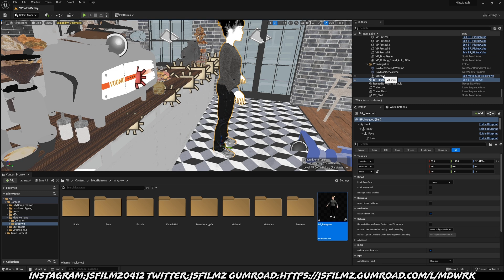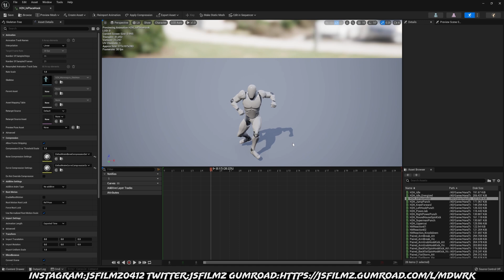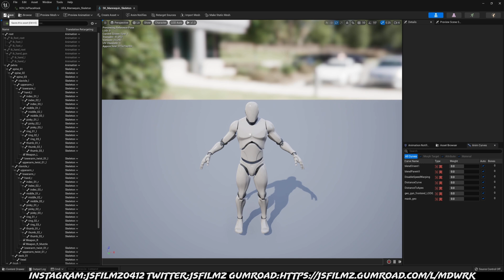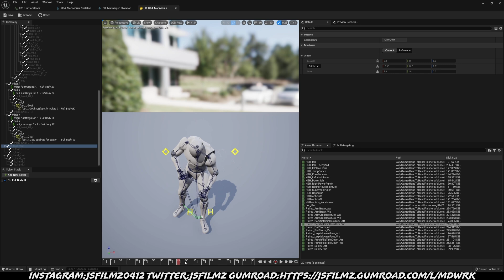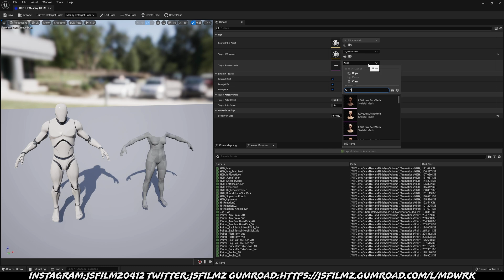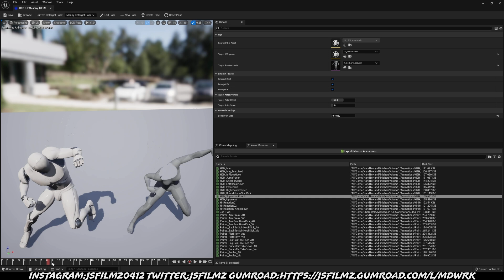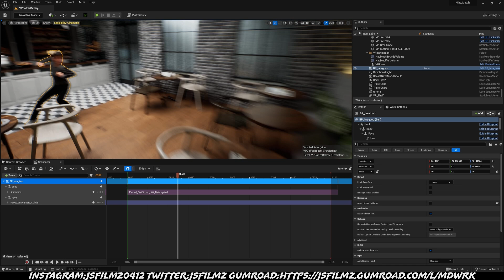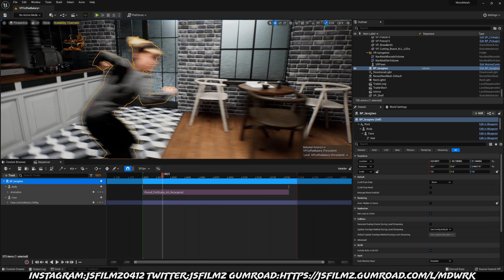Unreal Engine 5 Metahuman Animation Tutorial